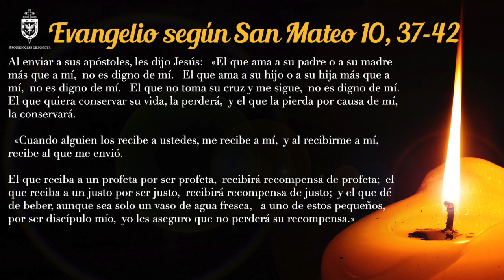La voz del pastor 2 de julio de 2017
Vídeo sobre: La voz del pastor 2 de julio de 2017